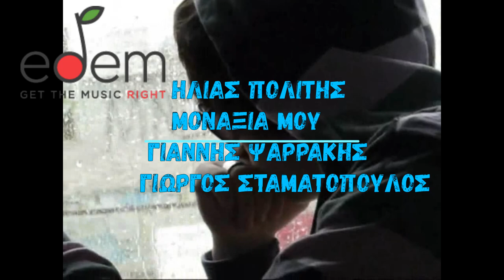ΗΛΙΑΣ ΠΟΛΙΤΗΣ - ΜΟΝΑΞΙΑ ΜΟΥ -OFFICIAL SONG 2009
ΣΤΙΧΟΙ : ΓΙΩΡΓΟΣ ΣΤΑΜΑΤΟΠΟΥΛΟΣ
ΜΟΥΣΙΚΗ : ΓΙΑΝΝΗΣ ΨΑΡΡΑΚΗΣ
CD ALBUM : 3Η ΠΑΡΑΛΛΗΛΟΣ
VOLUME RECORDS 2009
by global production
ΕΝΟΡΧΗΣΤΡΩΣΗ : ΠΑΝΤΕΛΗΣ ΤΣΑΝΤΟΣ